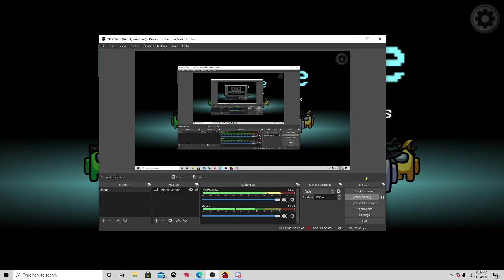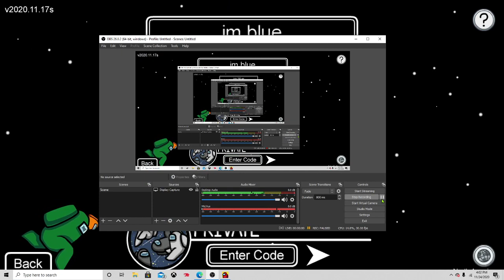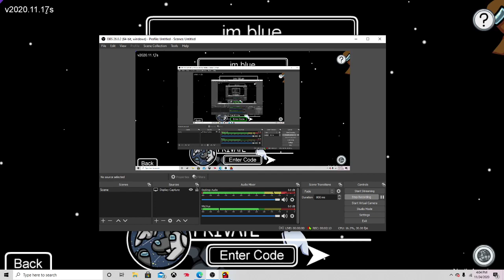playing among us with my frend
among us with my frend